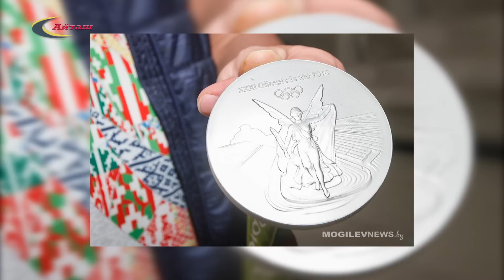Чествование призера Олимпиады РИО - 2016 в Куруше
Чествование призера Олимпиады РИО - 2016